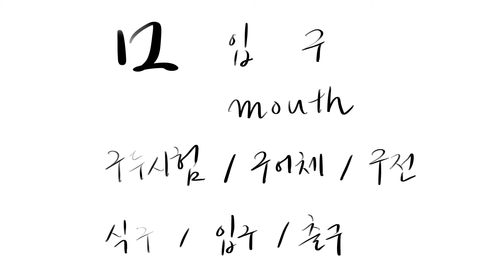[하루한자] 구 입 口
하루한자